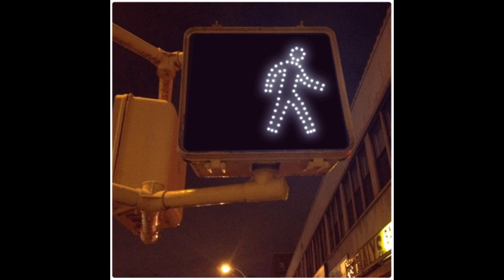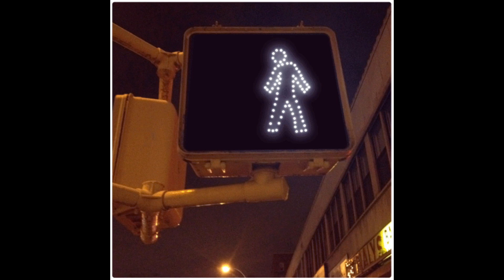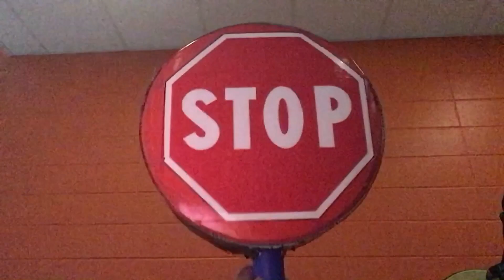O o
Go Stop
Oh No
On Off